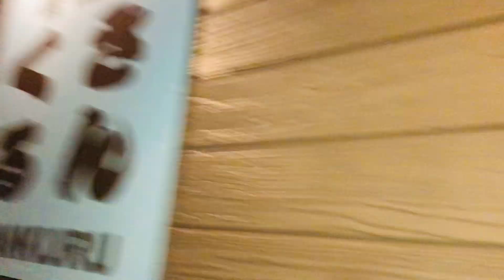宮崎グルメ14 日向 居酒屋さんくる✨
日向市役所近くの居酒屋さんくるです。
串焼きをはじめいろんなものが美味しいです。マスターが乾杯してくれました。🤗